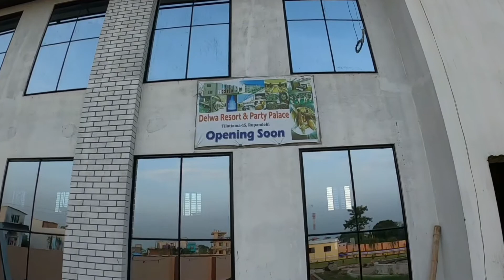लॉकडाउन खुलेको पहिलो घुमघाम को vlogging Delwa Resort and Party Palace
2. Netrum - Any Closer

धन्यवाद